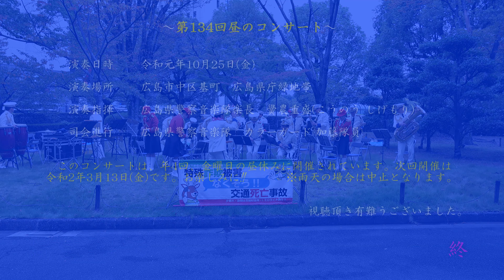ど演歌Express＆翼をください/広島県警察音楽隊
1.演奏日時　令和元年10月25日(金)
2.演奏場所　広島市中区基町　広島県庁緑地帯
3.演奏指揮　広島県警察音楽隊　黌農重盛楽長
4.司会進行  カラーガード 加藤隊員
5.イベント名　第134回昼のコンサート
6.曲名等
① 司会者説明(0:00)
② ど演歌エキスプレス(0:26)
③ 翼をください(8:48)
7. コメント
　4K、マルチカム映像をお楽しみください。
    「ど演歌Express」の収録は3回目となりましたが、ご覧頂いた感想は如何でしたか。見どころは、何と言ってもラストの「津軽海峡冬景色」と「氷雨」そして「霧の摩周湖」に至る場面ですね。今回は、某公共放送の看板番組「のど自慢」ならぬ「吹き自慢」に出場し、トロンボーンパートが合格し、原田隊員が合格のチャイムを連打する一方、西川隊員が自慢のノドを披露したものの、鐘が2回しか鳴らず、みんなズッコケるという場面が新たに設定されていました。続いて、トランペットの渡邊隊員、中尾隊員が加わり演奏を盛り上げて行きます。最後の「霧の摩周湖」では、サックスの加藤隊員と田中隊員が登場し、今回は、どちらが息が長いかを競争し、田中隊員が降参するシーンが設定されています。いずれも音楽隊ファンを飽きさせない楽しい演出がなされており、アイデアを考えられた隊員の皆さんに頭が下がる思いです。警視庁、大阪府警、岡山県警等の音楽隊が過去に演奏した同じ曲を拝見してみても、これ程の楽しい演出がなされたものはありません。(ただし、千葉県警の演出はバラエティー的要素が加わっています。)私は広島県警音楽隊の方針を支持しますが、皆さんは如何でしょうか。
　最後のアンコール曲は、「翼をください」が演奏され、カラーガートの森上・川口両隊員のほかサックスの佐野隊員、國光隊員の4人がステップを踏みながらの演奏を披露しました。ただ、佐野隊員のステップは、少しテンポが速く、何か飲酒後の千鳥足にも見えなくない感じですね。続いてフルートパートの吉川隊員とカラーガート小林隊員が加わり、楽しく賑やかにフィナーレを迎え、観客席からは盛大な拍手に加え「ありがとう」の声が上がりました。
　なお、黌農楽長から「次回開催は、来年の3月13日(金)で、今回のメンバーでの最後の演奏となる。」との紹介がありましたが、新型コロナウイルス感染防止対策のため、中止が決定しております。